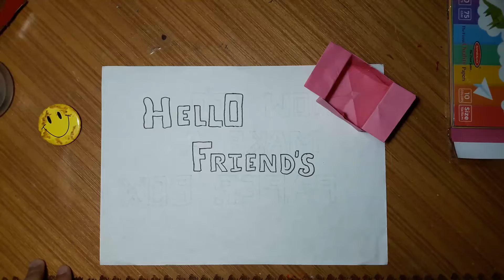How to make a Paper Box... Quick and easy to make 😊